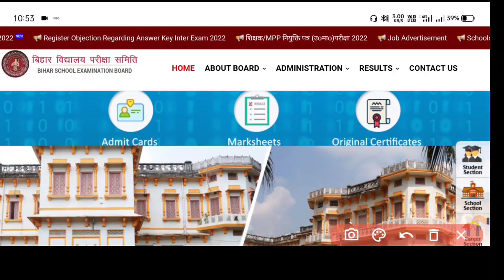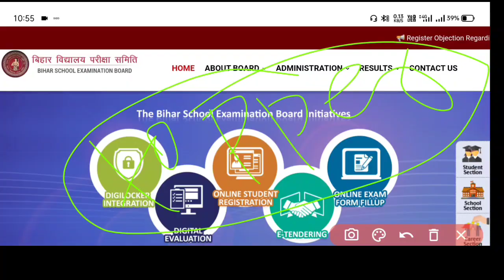अभी अभी Bihar Board ने Announce किया topper list 12th class 2022 | Bseb inter topper list jari 2022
Hello guys,i run to 1k subscriber please do the support and please do the best this channel 🥰🙏🙏

Bihar board intermediate topper list 2022 jari
big breaking news bihar board class 12th topper list keya jari 2022
2022Topper list class 12th jari
Bihar board 12th topper list kaise check kare 2022
Bihar board ne inter kaa topper list jari keya 2022